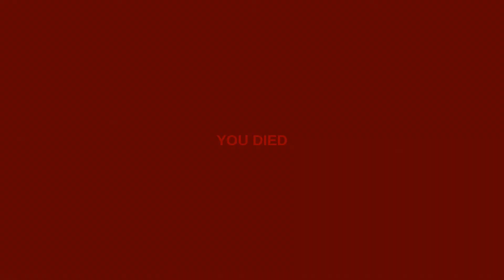The Long Reach Deutsch #2 - Überall Verrückte hier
Kauft euch die Spiele bitte als Original Version, damit Unterstützt ihr sogar die Entwickler !

Habt ihr die erste Folge verpasst gehabt ?

The Long Reach wartet mit bunter Pixelart-Optik auf, wie man sie bei vielen Titeln unabhängiger Entwicklerstudios vorfindet. Ungewöhnlicher ist da schon die Story. Der Protagonist wurde Opfer eines missglückten Experiments. Als Folge manifestieren sich seine unterbewussten Ängste nicht mehr nur im Schlaf in Form von Alpträumen, sondern auch im Alltag.

Und wenn euch noch irgend ein Spiel einfallen sollte, was ich aufnehmen könnte, dann schreibt mir das bitte in den Kommentar bereich.

Außerdem würde ich mich wirklich sehr über ein Abo, Like oder Kommentar eurerseits sehr freuen.